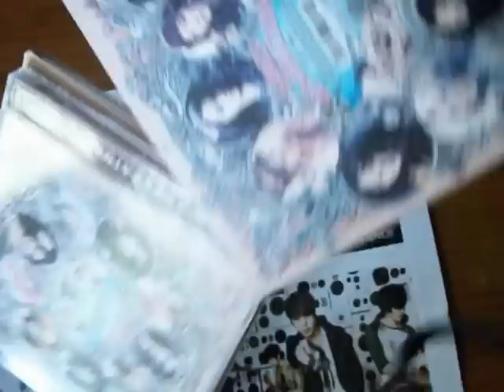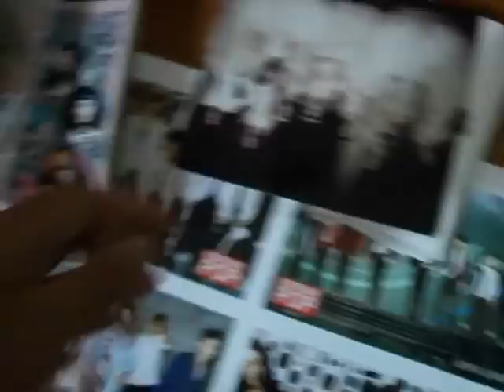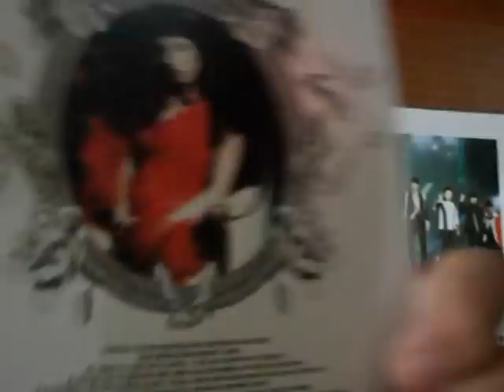Unboxing SNSD - The Boys 3rd Mini Album [Indonesia Version]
it not came with poster :( but its cheaper than korean version :D

set=a.392246424158040.83140.100001180573122&type=3